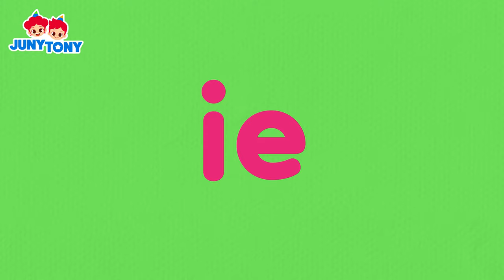⭐Super Phonics | ie Song | Flies on a Pie 🥧 | Phonics Song for Kids | JunyTony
JunyTony SuperPhonics is back with brand new stories and songs!
Sing along from A to Z with us,
then the basic sounds, the vocabularies,
and even the sentences will be all yours!
How fun and easy it is to study English with JunyTony!

🎶‍Lyrics

Flies
Skies
Cries
Pie

Flies fly high in the skies all day,
and they smell a pie.
It will taste so nice!
Tony cries and tries to
fly the flies away.
“Please don’t eat my pie!”
Oh! The flies fly, fly away.

My favorite apple pie
You’re the apple of my eye.
See you again, bye-bye!

Flies
Skies
Cries
Fries

and they smell fries.
Juny cries and tries to
shoo the flies away.
“Please don’t eat my fries!”

My favorite kind of fries
Just like my favorite ‘Fry-day’

Flies, do you want a sip or a bite?
Oops! But no more pies or fries!